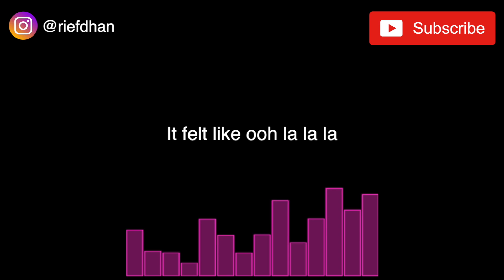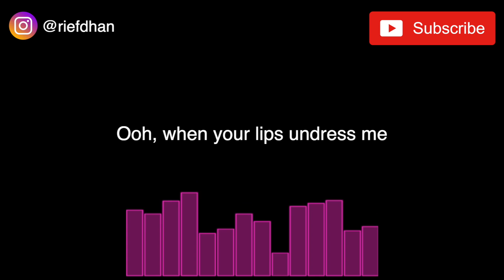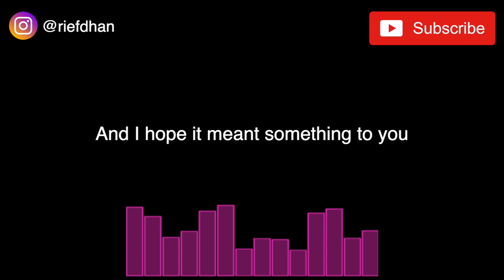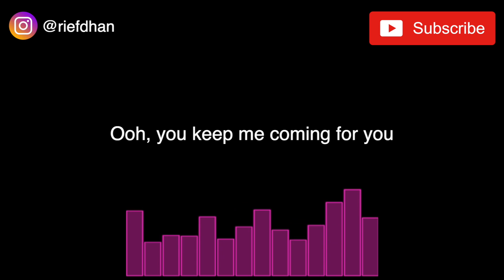Shawn Mendes, Camila Cabello - Señorita (Karaoke / Minus One Acoustic) by Riefdhan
Acoustic Karaoke sing along of “Señorita” by Shawn Mendes, Camila Cabello from Riefdhan